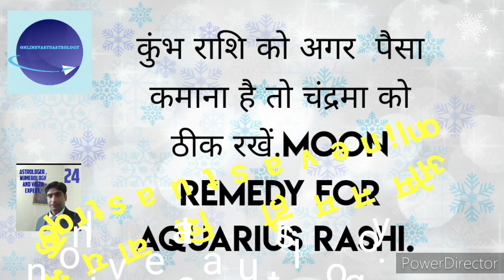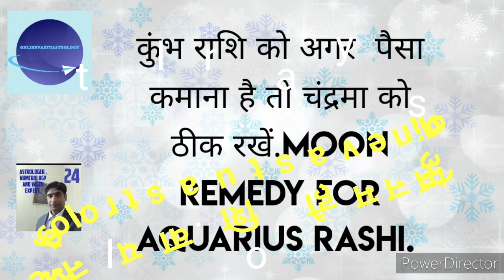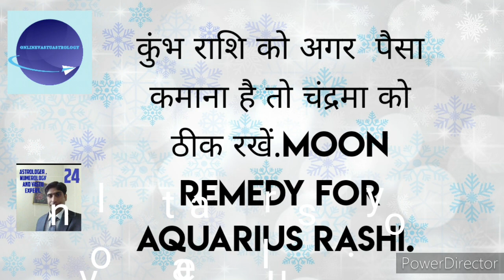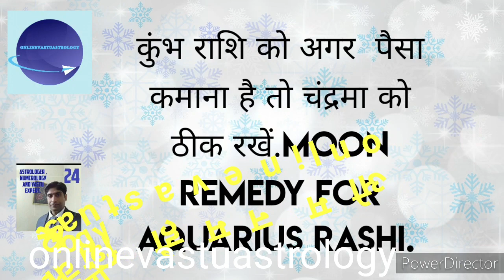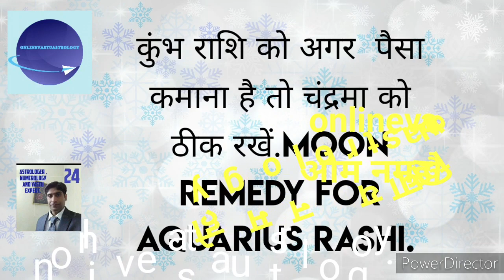कुंभ राशि को अगर पैसा कमाना है तो चंद्रमा को ठीक रखें.Moon remedy for Aquarius sign.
This video is related with Aquarius moon sign and topic about moon position in your horoscope. If your moon is weak in your lagan chart then you will find difficulty to earn money because moon is link with water element and liquidity of money power and without money you will not fullfill your desires. Currently Aquarius moon sign had suffered shanisadti and difficulty arise to earn money with this remedy your financial position will increase.
one question free on Saturday between 10 to 1 pm only on wats up only to any one .